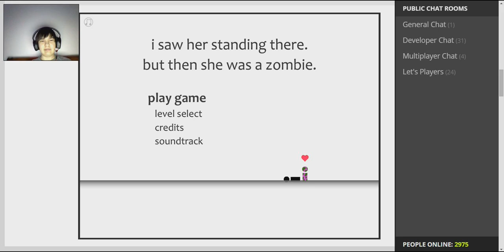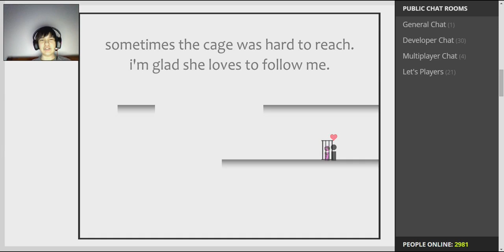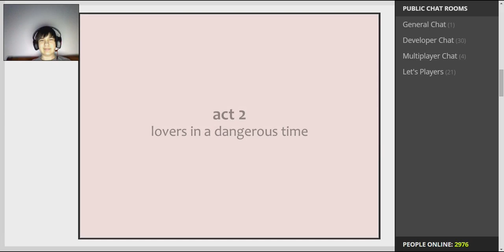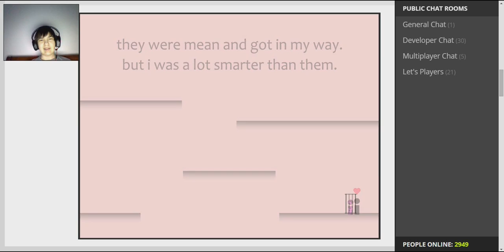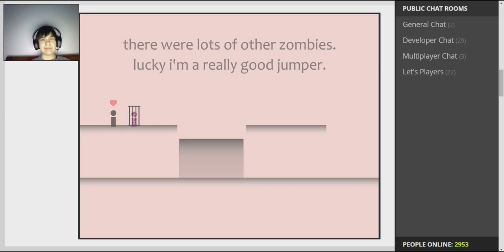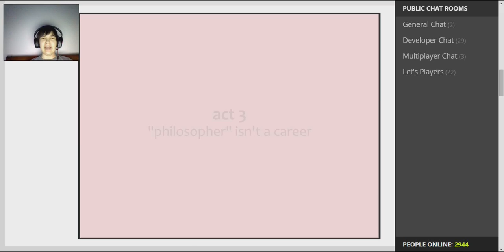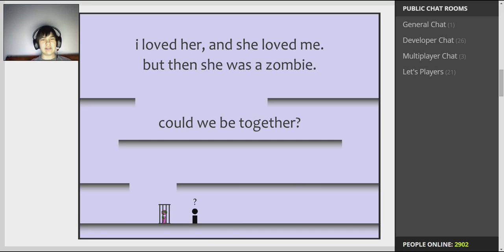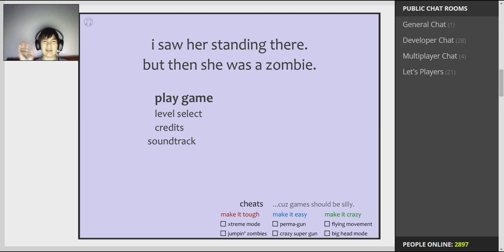ZOMBIES LOVE PANCAKES!!! I saw her standing there Valentine's Day Special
PLAY THE GAME HERE ON GAMEJOLT!

LISTEN TO MY AWESOME DRUM REMIXES HERE!